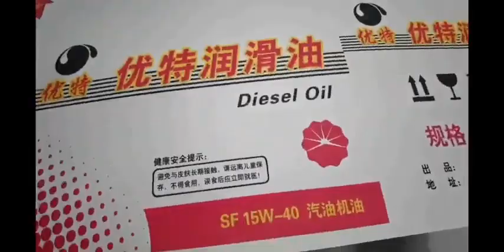Corrugated cardboard box single pass digital printing machine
SingelPass digital Inject printer can print cartons, corrugated box, pizza box, non-woven fabrics, sack, cotton bags, canvas bags, wood boards, papers, Papers bags, disposable paper cups, egg box, plywood, etc